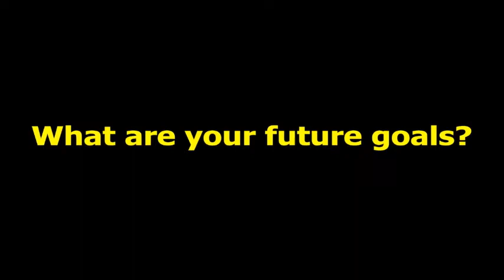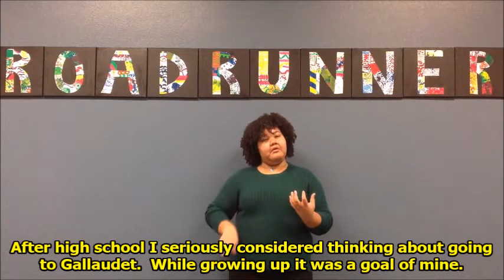Natasha Hamilton, PDSD student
Natasha "Natty" Hamilton discusses her family, her school life and also her black Deaf role models for black Deaf history month.  Come check it out!